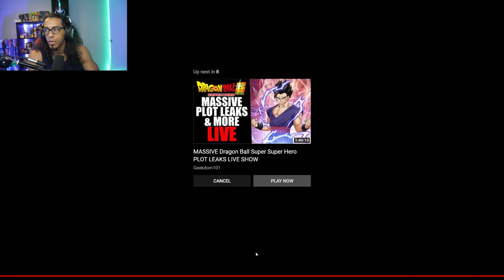Fat Gotenks Only? | Dragon Ball Super: Super Hero ~ TVCM 5 Reaction & Breakdown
Seems like the latest TVCM has revealed a fat only version of adult Gotenks.. Damn.